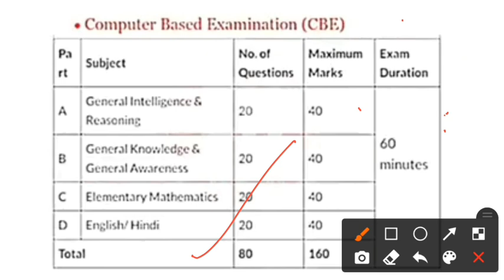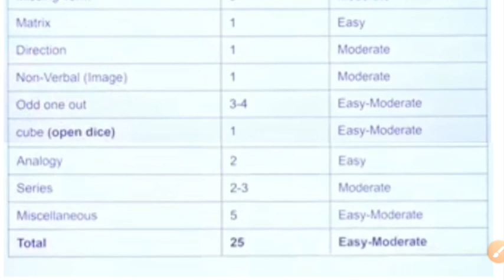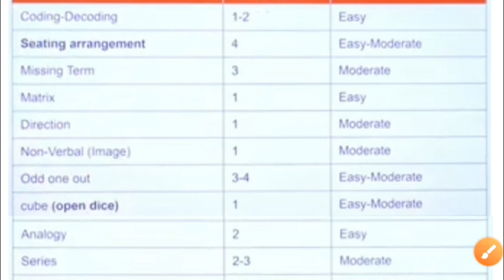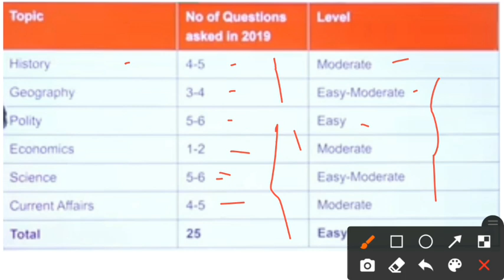SSC GD 2024 CBE-এর Topic Wise আলোচনা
👉January to September 2023
Current Affairs, Contact